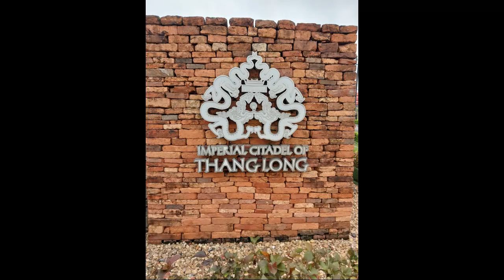Ha Long Bay Ho Chi Minh Hanoi Vietnam final part